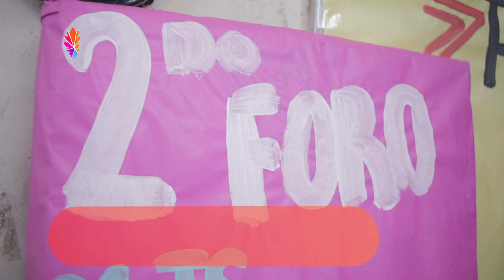Noticias UNLP | SEGUNDO FORO DE LA FACULTAD DE TRABAJO SOCIAL